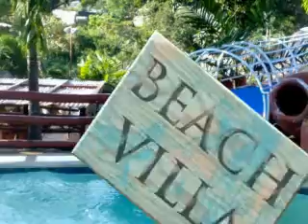la sound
init dito.